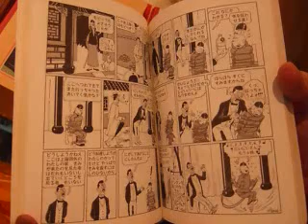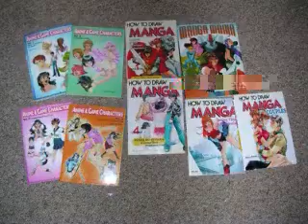Manga and Anime by Cortney